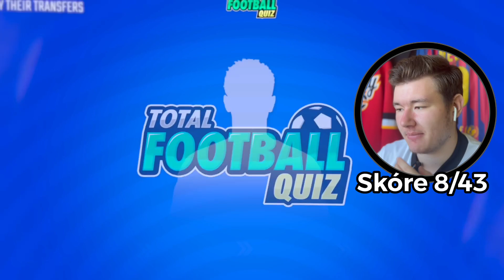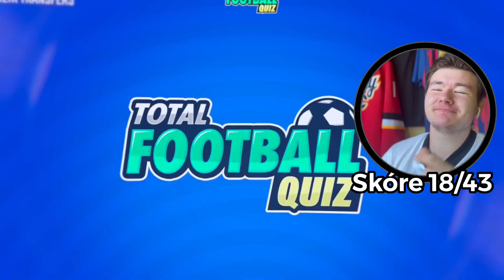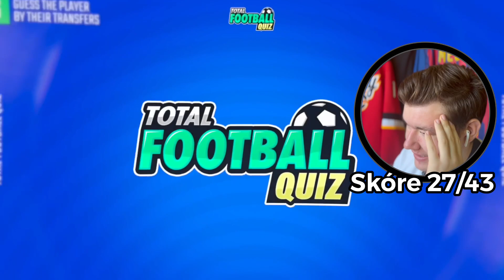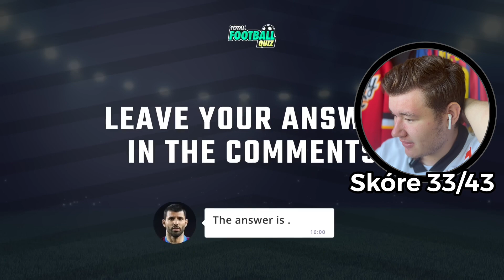Uhádnu KTERÝ TO JE HRÁČ, který přestoupil⁉️🤯 | KVÍZ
❗️Copyright

Stránky: Dubypage ( duby57.webnode.cz/ )
-v komentářích po zažádání posílám odkaz, pokud některý nebude fungovat, nebo nebude aktivní!

📊 KVÍZOVÉ STATISTIKY
-POČET BODŮ V KVÍZU: 33b z 43b

❓INFO O KVÍZU
-Kvíz od: @TotalFootballQuiz